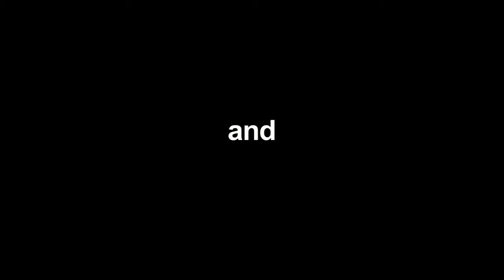Fighting the Two-Headed Dragon - Jackie Cabasso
Executive Director Jacqueline Cabasso's address at Western States Legal Foundation's 'HALF LIFE: Celebrating 30 Years of Working for Peace and Justice in a Nuclear Free World,' Oakland, Ca., February 10, 2013.